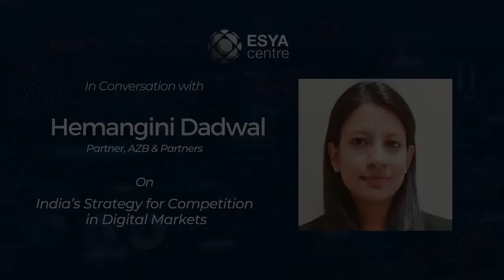Competition in Digital Markets | Hemangini Dadwal, AZB & Partners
In a series of short videos, we speak with subject experts on the topic: 'India’s Strategy for Competition in Digital Markets'. In our second video of the series, Esya's Mohit Chawdhry speaks with Hemangini Dadwal, Partner, AZB & Partners.